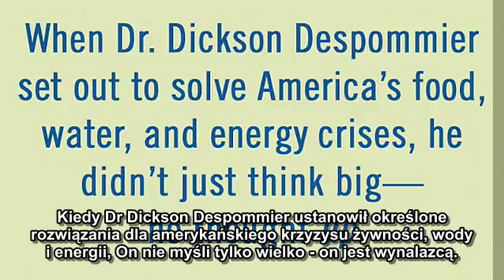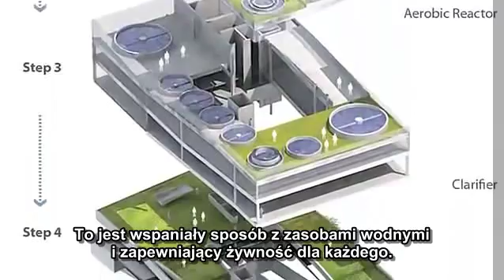Dickson Despommier - farmy wertykalne 2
Dickson Despommier - farmy wertykalne - budowa i zastosowania wertykalnych farm